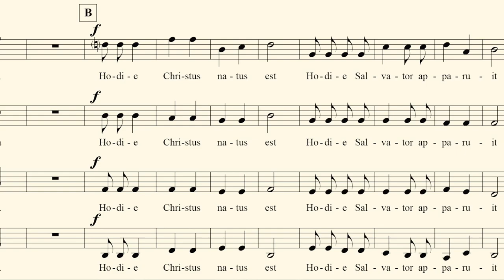Mauro Zuccante: Hodie Christus natus est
I Piccoli Musici Ensemble femminile
Mario Mora, dir.
live, Casazza, 3 dicembre 2017